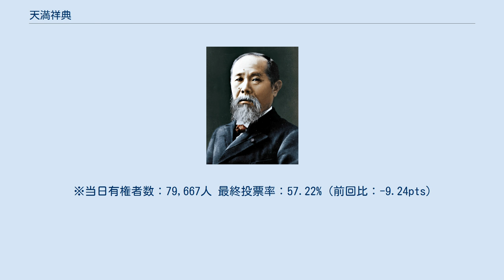天満祥典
天満 祥典（てんま よしのり、1947年1月5日 - ）は、日本の政治家。
元広島県三原市長（2期）、元広島県議会議員（3期）、元三原市議会議員（2期）。
 広島県三原市小坂町出身。
広島県三原工業高等学校（現、如水館高等学校）普通科卒業。
立命館大学理工学部卒業。
 1995年（平成7年）、三原市議会議員選挙に出馬し、初当選。
1999年（平成11年）、2期目の当選。
 2003年（平成15年）4月13日執行の広島県議会議員選挙に三原市選挙区（定数2）から無所属で立候補。
自民党現職の平田修己がトップ当選を果たし、残り1議席を連合広島地方協議会議長の渡辺篤志と争い、初当選を果たした。
 2007年（平成19年）4月の県議選において2期目の当選（このときから選挙区は、三原市・世羅郡選挙区となる）。
2011年（平成23年）4月10日執行の県議選に、自由民主党公認で出馬し、3期目の当選。
議員活動のかたわら、産廃会社の役員も務めた。
 2013年（平成25年）4月14日執行の三原市長選挙に無所属で出馬。
前市長の五藤康之の支援を受けた前副市長の松浦邦夫を破り、初当選した。
 ※当日有権者数：80,799人 最終投票率：66.46%（前回比：pts） 2017年（平成29年）、元市議の荒井静彦を接戦の末に破り再選。